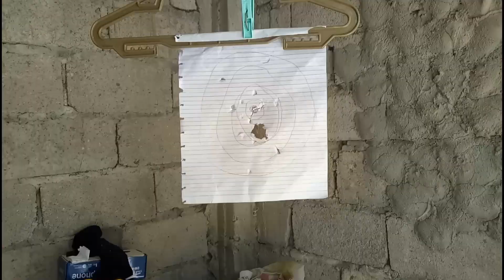GAGO BALISAY (CRAZYBROS)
Good vibes all mga pre